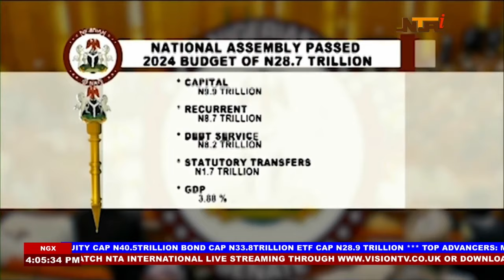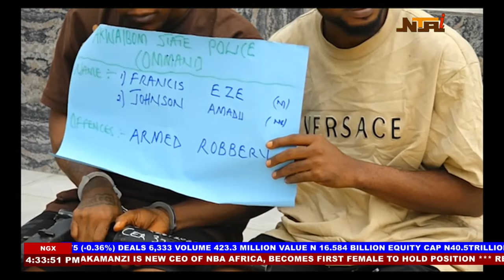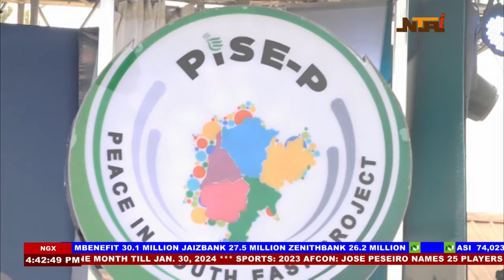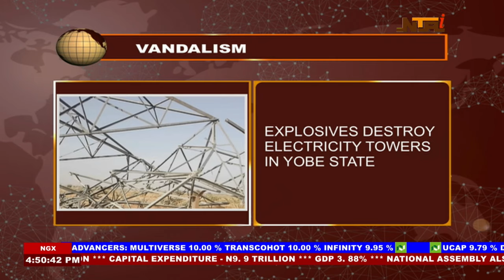Nationwide News | 31st December 2023 | NTA